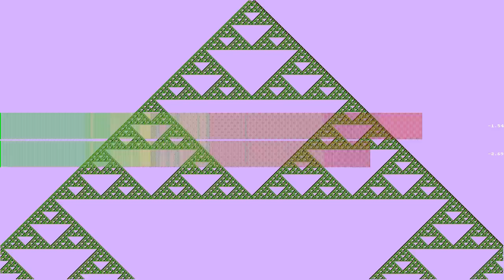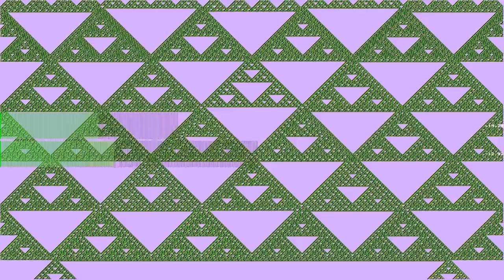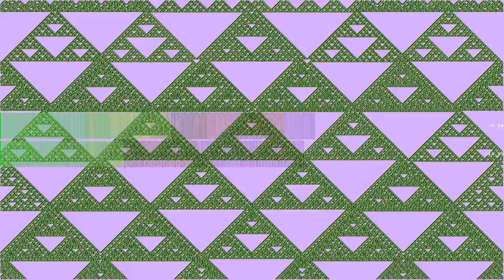The Brook (Tennyson)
“The Brook (Tennyson)” by Toby Darling